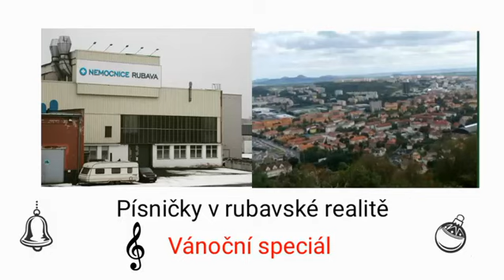Modrý kód - Písničky v rubavské realitě - vánoční speciál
Písničky:
- Vánoce, Vánoce přicházejí
- Nesu, nesu koledu
- Vánoce hrajou Gloria - Petr Kotvald
- Last Christmas - Wham
- Štědrý večer
- Nesu, nesu koledu
- Vánoční - Pilarová, Matuška
- Rolničky
- Tichá noc

více videí na instagramu @modry_kod_hlasky_